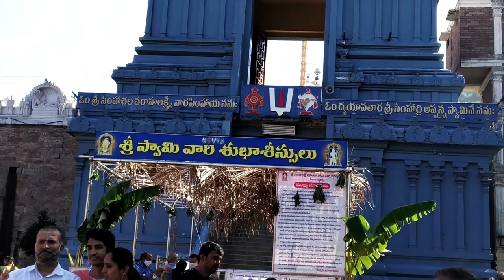సింహచల లక్మీనరసింహ స్వామి